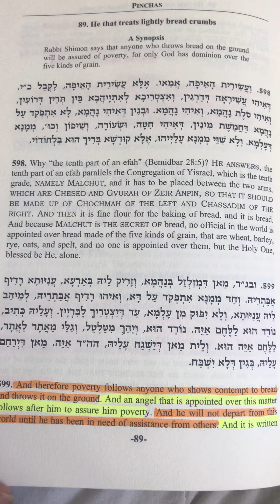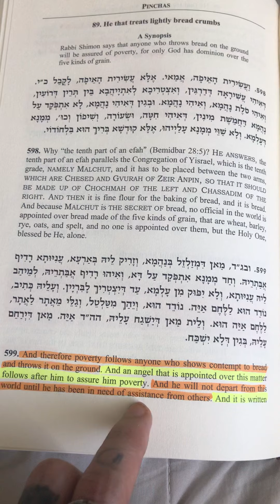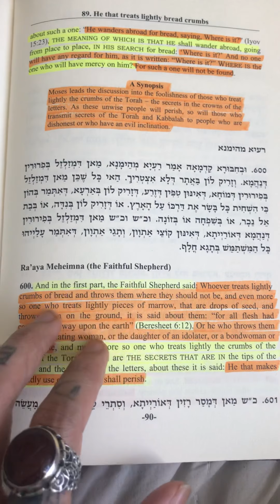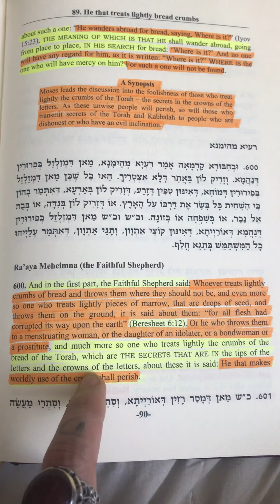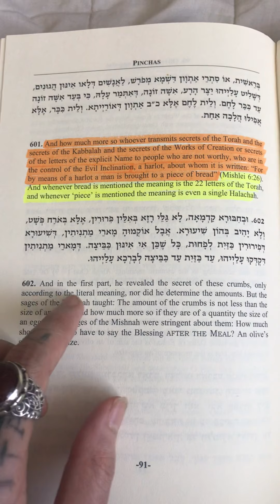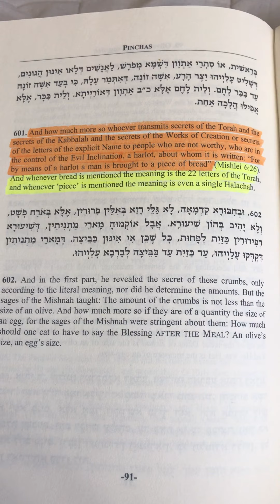Legends of the Zohar : The Secret of Bread.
In this video we learn the secret of Bread.